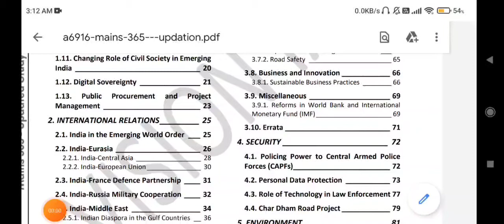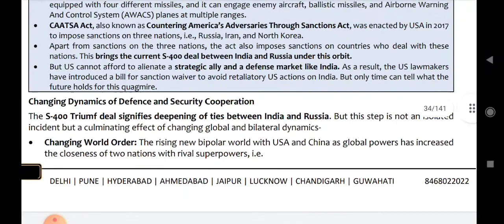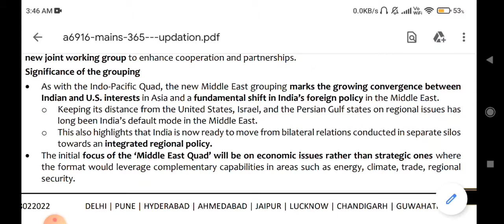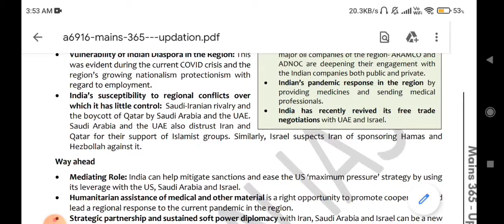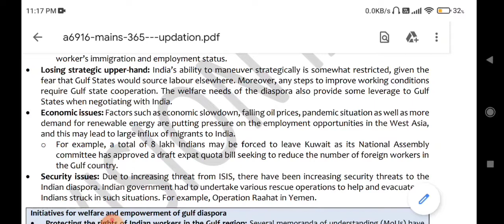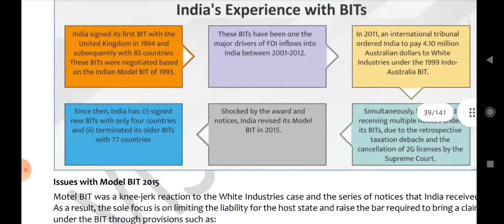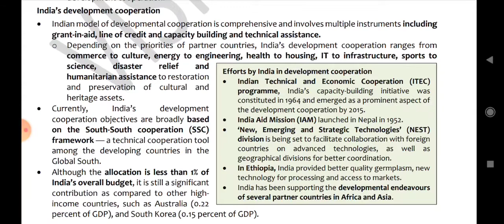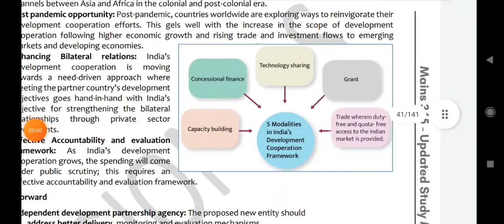International Relations l VISION UPDATED 2.0 /UPSC IAS/UPPCS / Octo-Nov Current Affairs part 2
LAXMIKANTH polity SPECTRUM HISTORY (MODERN) NITIN (Art & CULTURE) ECONOMY

pt 365 scheme book

ALL PT 365 2021 BOOKS

2.4. India-Russia Military Cooperation ____ 32
2.5. India-Middle East _________________ 34
2.5.1. Indian Diaspora in the Gulf Countries __ 36
2.6. Bilateral Investment Treaties ________ 38
2.7. India’s Development Cooperation ____ 39

mic boya m1

government
‌Social media handle
‌1) Telegram